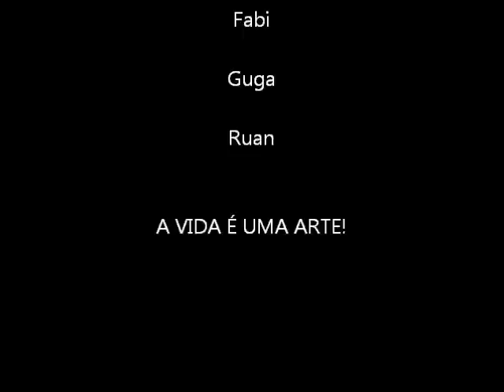Aquecimento Cênico CTG Armada Grande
Em 01 setembro de 2012 a equipe do Projeto Aquecimento Cênico esteve com a galera do grupo de danças adulto do CTG Armada Grande, de Viamão, RS.